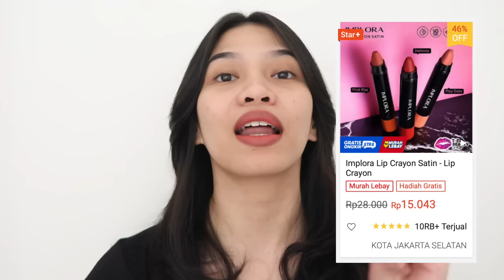IMPLORA LIP CRAYON SATIN SWATCHES ALL SHADES Ratu Adellya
//timestamps//
00:00 teaser
00:27 intro
00:48 shade favorit aku
01:04 beli dimana dan harganya
01:42 panjang crayon
01:48 SWATCH 01 CURIOUS
03:01 SWATCH 02 FIRST KISS
04:03 SWATCH 03 JEALOUSY
05:04 SWATCH 04 MISERY
05:50 SWATCH 05 PLAY DATE (🥰🥰 BEST SELLER 🥰🥰)
07:58 SWATCH 06 PROMISES
08:48 closing
//equipments//
- lighting : matahari (no filter, no additional lighting)
- app : imovie